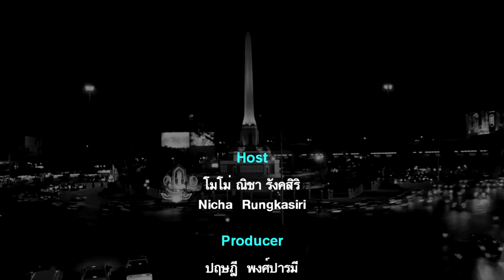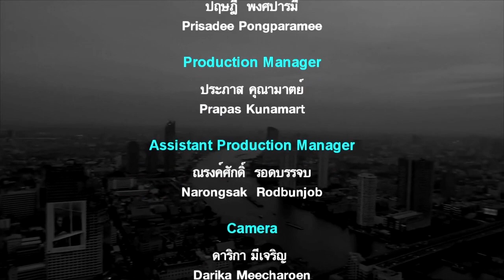Asia Morning ช่อง IPM 43 งานคเณศจตุรถี ปี 62 จัดยิ่งใหญ่ที่ กรุงเทพฯ นครนายก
สมาคมวิศวะฮินดูปาริชาดประเทศไทย โดยคุณซูซีล  กุมาร ซาราฟ นายกสมาคม จัดงานเทศกาล “คเณศจตุรถี” ครั้งที่ 12 ประจำปี 2562 ซึ่งเป็นเทศกาลในศาสนาฮินดูที่เฉลิมฉลองการประสูติของพระพิฆเนศ โดยปีนี้ จัดขึ้นระหว่างวันที่ 7 – 8 กันยายน 2562 ที่บริเวณอาคารนิมิบุตร สนามกีฬาแห่งชาติ เขตปทุมวัน กรุงเทพมหานคร
ภายในงาน จะมีพิธีบูชาองค์พระพิฆเนศ ขนาดสูง 12 ฟุต ปั้นขึ้นจากช่างฝีมือชาวอินเดีย ทำจากไม้และดิน ซึ่งไม่เป็นพิษต่อสิ่งแวดล้อม มีการถวายเครื่องสังเวย 56 อย่างตามหลักศาสนาฮินดู พิธีบูชาไฟหรืออารตี และการรับของถวายจากองค์พระพิฆเนศเพื่อความเป็นสิริมงคลแก่ชีวิต จะมีพิธีสวดและแห่เทวรูปองค์พระพิฆเนศจากสนามกีฬาแห่งชาติ ไปยังบริเวณใต้สะพานภูมิพลเพื่อทำพิธีลอยเทวรูปลงสู่แม่น้ำ
นอกจากพิธีอันศักดิ์สิทธิ์แล้ว ทางสมาคมฯ ยังได้จัดกิจกรรมที่น่าสนใจด้านวัฒนธรรมต่าง ๆ ของอินเดีย และการประกวดวาดภาพเพื่อให้ผู้มีจิตศรัทธาได้ร่วมสนุกอีกด้วย
นอกจากกรุงเทพมหานครแล้ว ยังมีการจัดงานฉลอง “คเณศจตุรถี” ที่จังหวัดนครนายก ตั้งแต่วันที่ 2 – 14 กันยายน นี้ ภายในงานมีการเลี้ยงอาหารกลางวันฟรี มีการแจกทาน แจกผ้าห่ม ข้าวสาร อาหารแห้ง และน้ำมันพืช การแสดงศิลปะวัฒนธรรมต่าง ๆ รวมทั้งพิธีแห่องค์พระพิฆเนศไปลอยในแม่น้ำอีกด้วย
ทั้งนี้ จะมีรถรับส่งจากกรุงเทพฯ หลายจุด ผู้สนใจจะไปร่วมงาน สามารถติดต่อประสานงานได้ที่คุณเมธา โทร. 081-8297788